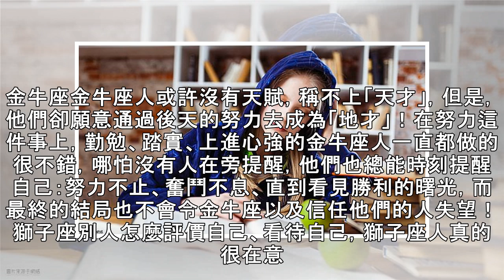一直很努力，不負眾望的星座